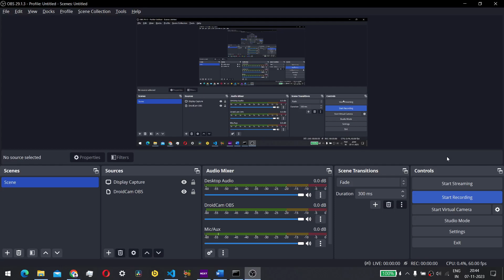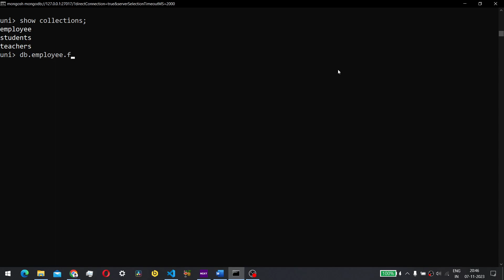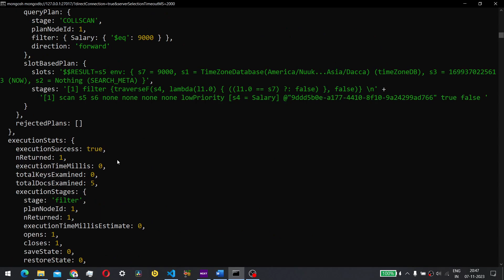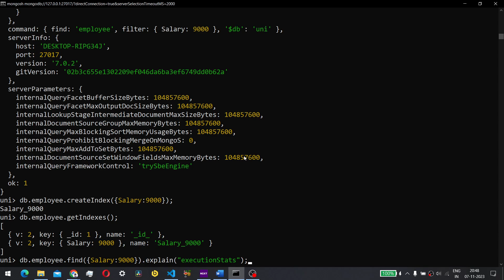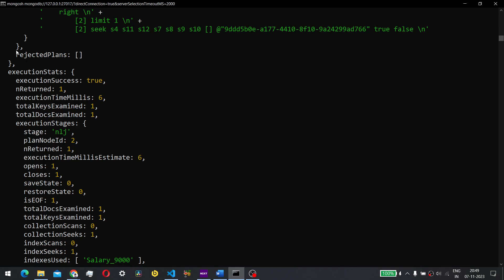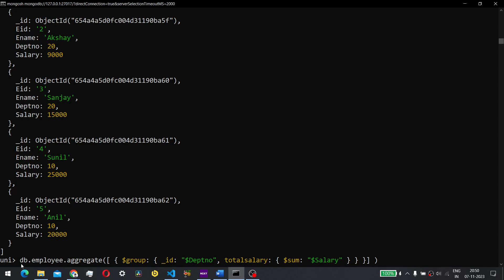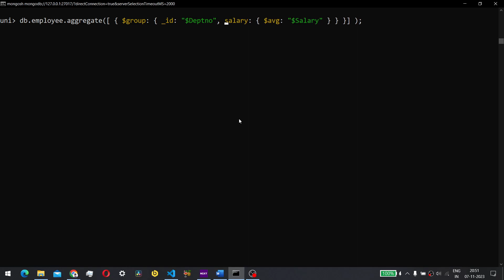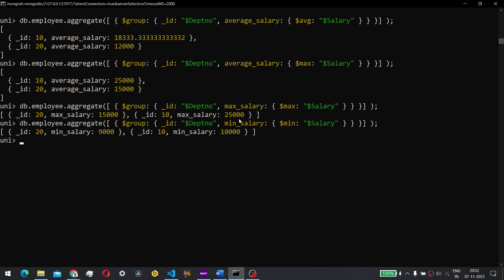Practical 10 | MongoDB Indexing and Aggregation | DBMSL Practical Exams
Welcome to our comprehensive guide on Database Connectivity for DBMSL (Database Management System Lab) Practical Exams! Whether you're a student preparing for an upcoming DBMSL practical exam or a database enthusiast looking to brush up on your database connectivity skills, you're in the right place.

In this video, we will cover everything you need to know about connecting to a database system and performing various operations, a crucial aspect of database management. Our expert instructor will guide you through the following key topics:

Introduction to Database Connectivity: Learn the fundamental concepts of connecting to a database system, why it's important, and its relevance in the world of database management.

Setting up the Environment: We'll walk you through the step-by-step process of setting up the necessary environment, including database management systems like MySQL, PostgreSQL, or Oracle, as well as the required tools and libraries.

Establishing a Connection: Understand how to establish a connection to a database, whether it's on a local server or a remote host. We'll demonstrate various connection methods and provide troubleshooting tips.

SQL Queries and Operations: Dive into executing SQL queries and performing essential operations such as data retrieval, insertion, deletion, and updating, all while maintaining a live connection to the database.

Error Handling: Learn how to handle common errors that may occur during database connectivity and query execution. We'll discuss best practices for error handling and debugging.

Best Practices: Discover some best practices and tips for optimizing database connectivity and improving overall performance.

Practical Examples: We'll walk you through real-world practical examples, demonstrating how to connect to a database system and perform common tasks.

By the end of this video, you'll have a solid understanding of database connectivity, which is essential for acing your DBMSL practical exams or for enhancing your database management skills.